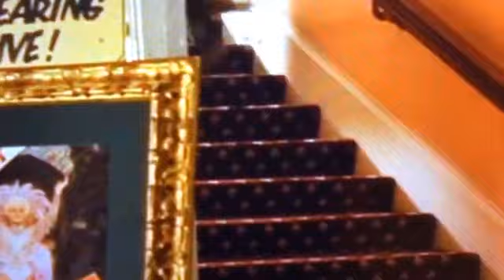Rapunzel white and the seven mizfitz searching the Cottage part2